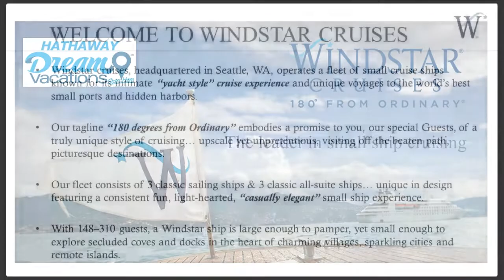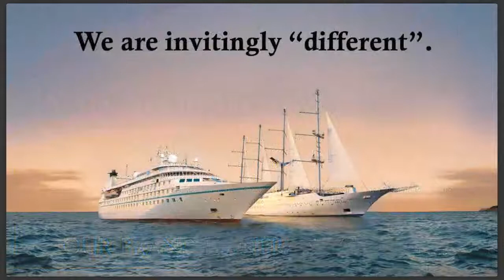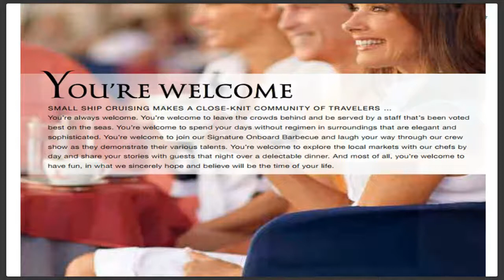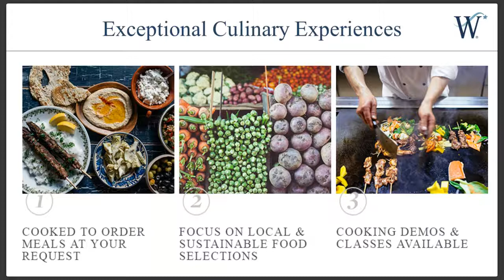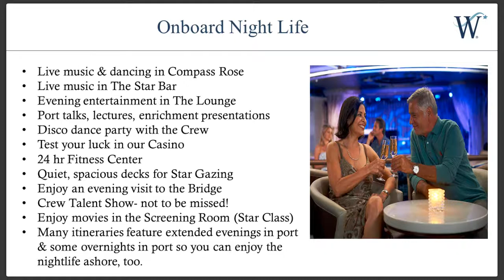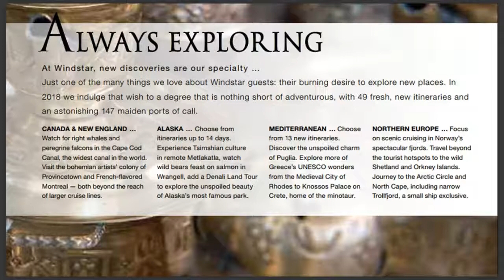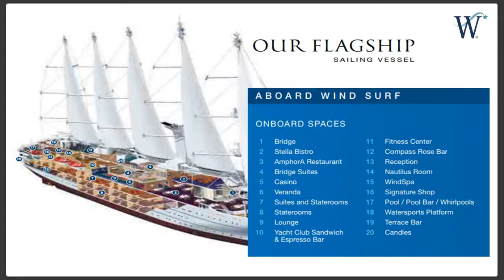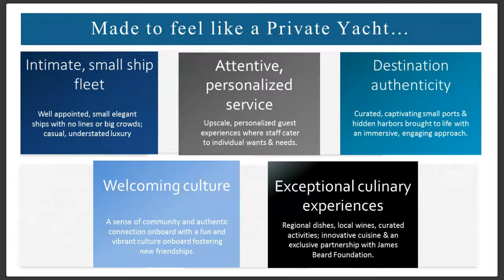Windstar Cruises Webinar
Learn more about Windstar Cruises a cruise 180 degrees from ordinary. Step away from the crowds. Away from towering decks and a thousand people, or even more. Away from lines, from waiting, away from the whole idea of group travel.